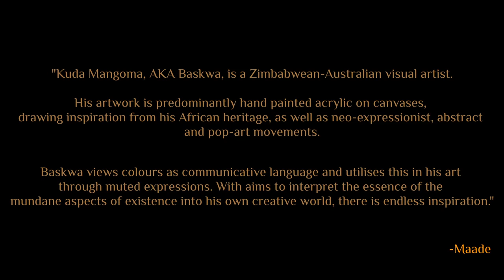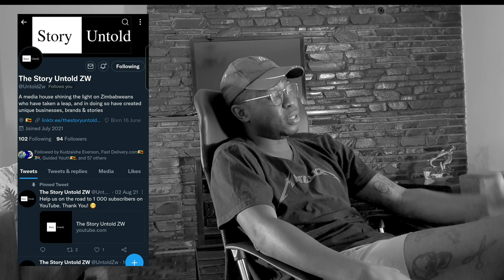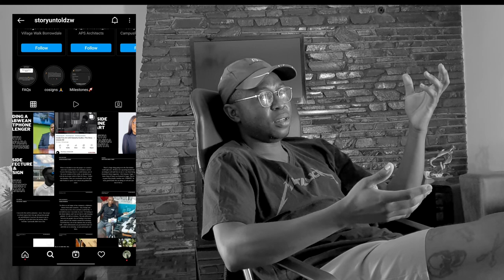Kudakwashe "Baskwa" Mangoma - Zimbabwean Visual Artist/Gallerist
In the 18th episode of Story Untold ZW we sat with Kuda Mangoma who goes by the artist name Baskwa. Beyond art, Kuda is also the founder of Baskwa Brewing, the curator at Pikicha Gallery and Director at M Collectif and occasionally releases music under the name Tomi Sanka.

Baskwa's artwork is predominantly hand painted acrylic on canvases, drawing inspiration from his African heritage, as well as neo-expressionist, abstract and pop-art movements. Baskwa views colours as communicative language and utilises this in his art through muted expressions.

In this episode we discuss Baskwa's early years, his education, art style and a lot more!

Timestamps
Intro 0:00
The name Baskwa 2:48
Childhood experiences 6:20
The art experience within high school 7:28
Moving to Australia 10:22
Becoming a journalist 11:08
Art as therapy 15:57
Becoming a full-time artist & exhibiting  17:12
The ideation of Pikicha Gallery 28:42
The last exhibition & the pandemic 31:23
Staying true to myself at chaotic times  33:27
The value of having a unique style 36:14
The story I'm trying to tell 40:00
Does the MBA impact how you work? 44:58
Self-taught vs Art school 47:20
Preparing for an exhibition 50:47
Why Pikicha Gallery exists? 52:37
Football tangent 58:07
Pikicha Gallery & Heinekken partnership 1:00:59
Baskwa brushes & paints 1:10:55